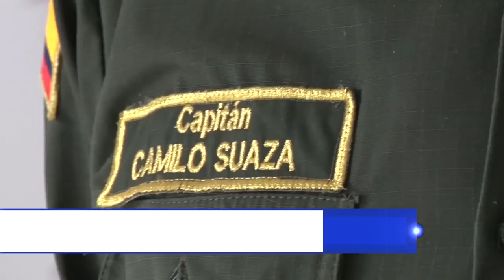GOLPES AL MICROTRÁFICO EN EL DISTRITO DE POLICÍA SONSÓN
En el transcurso de esta última semana las autoridades lograron dar varios golpes a las bandas dedicadas al microtráfico, en esta zona del departamento.